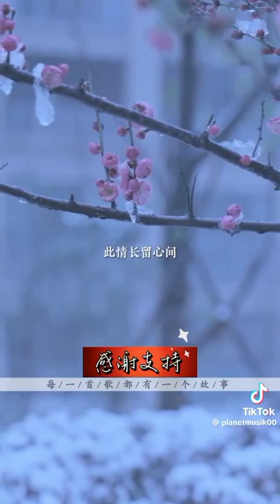一剪梅 费玉清演唱